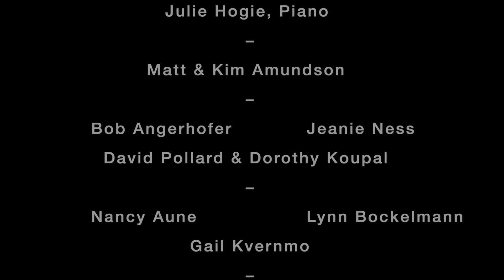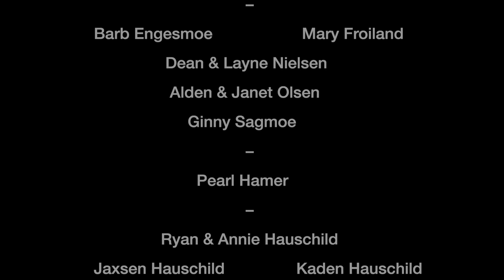Best Wishes Chuck & Sara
Grateful that I was able to work on this video as a congregational wedding gift to Pastor Chuck and Sara.